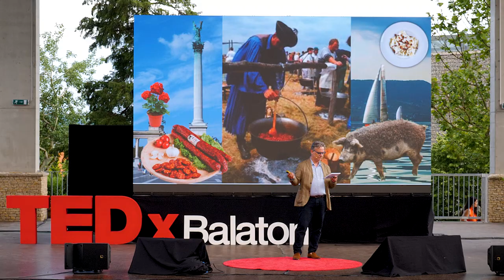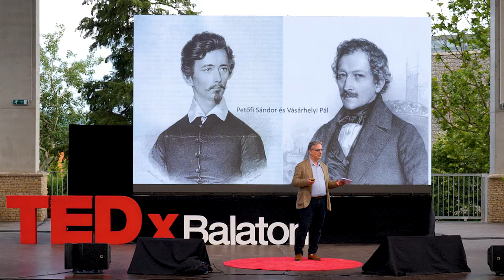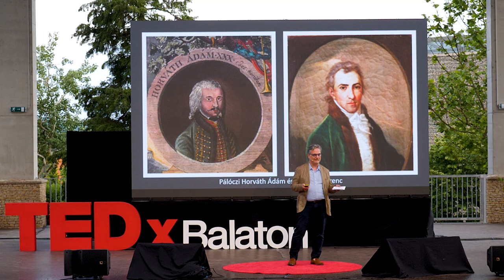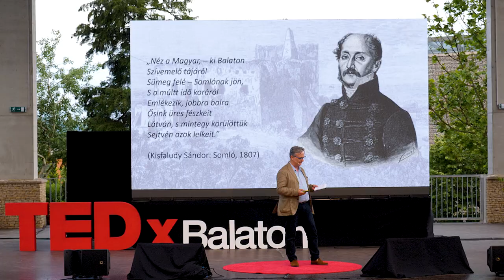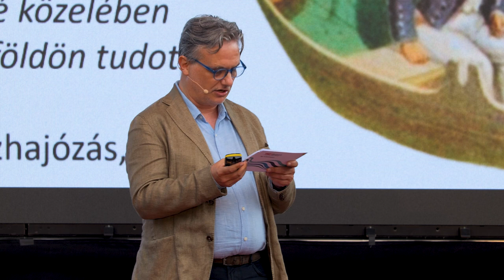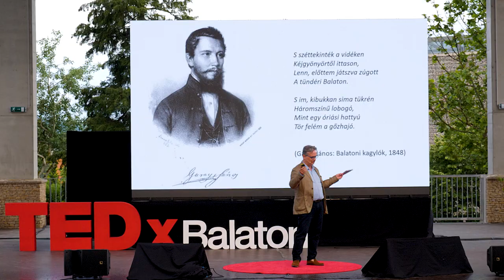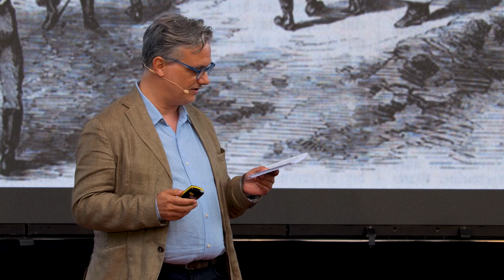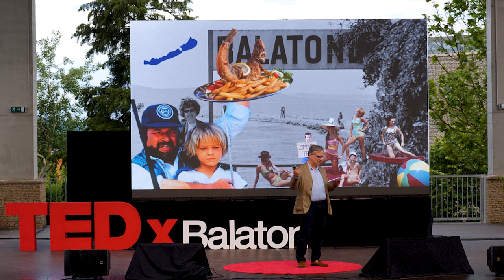Hogyan lett a Balaton - a Balaton? | Krisztián Nyáry | TEDxBalaton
Az Így szerettek ők sorozat, az Igazi hősök, a Merész magyarok, és a Festői szerelmek című kötetek szerzője ezúttal arra vállalkozik, hogy megmutassa nekünk, hogyan vált néhány generáció alatt nyaralóhellyé és a magyar identitás részévé a Balaton – és hogyan úszta meg a tó, hogy lecsapolják és bevessék búzával. Az Így szerettek ők sorozat, az Igazi hősök, a Merész magyarok, és a Festői szerelmek című kötetek szerzője ezúttal arra vállalkozik, hogy megmutassa nekünk, hogyan vált néhány generáció alatt nyaralóhellyé és a magyar identitás részévé a Balaton – és hogyan úszta meg a tó, hogy lecsapolják és bevessék búzával. This talk was given at a TEDx event using the TED conference format but independently organized by a local community.